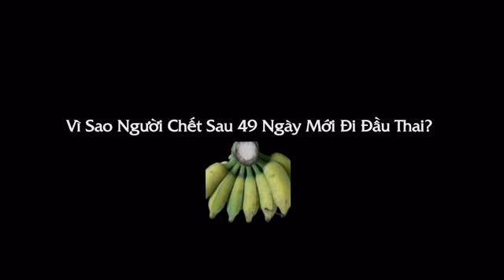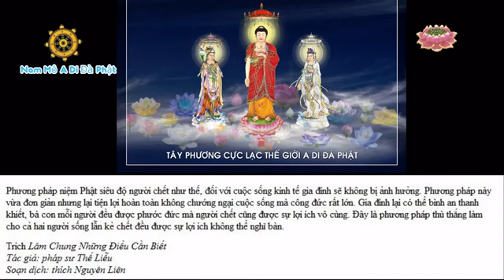VÌ SAO NGƯỜI CHẾT 49 NGÀY MỚI ĐI ĐẦU THAI